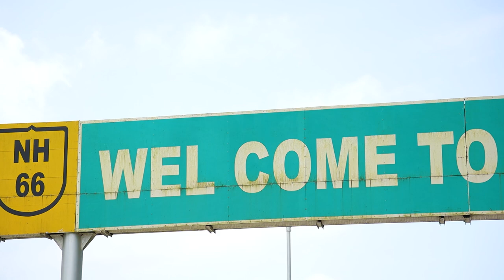CANACONA PALOLEM BY IGNATIUS DE XELVON (NEW KONKANI SONG)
Lyrics & Singer: Ignatius De Xelvon
Shot & Edited: Perfect Captures
Special thanks to: Pobrino Menezes